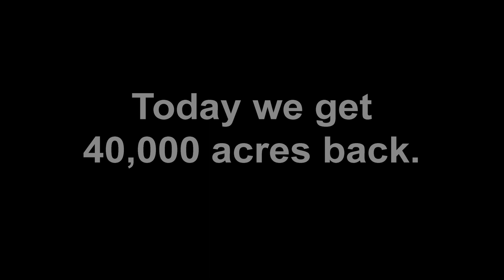2014 Glamis Dunes Land Take Over